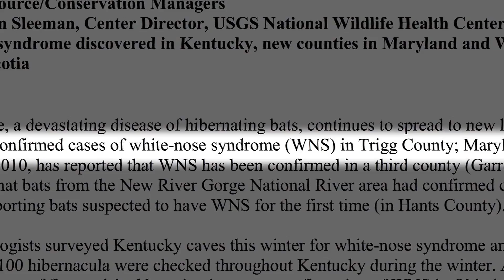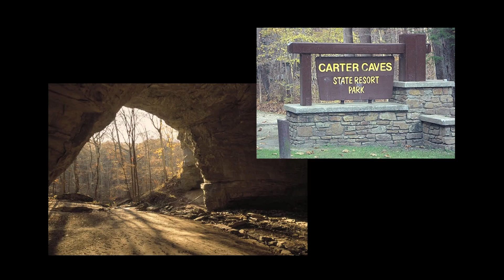White Nose Syndrome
Kentucky Afield catches up with State Bat Ecologist Brooke Hines to get an update on how White Nose Syndrome is effecting bats at Carter Cave.